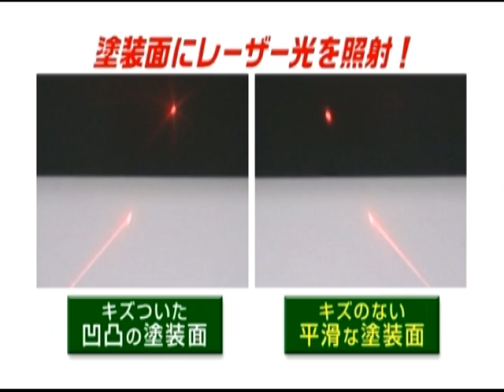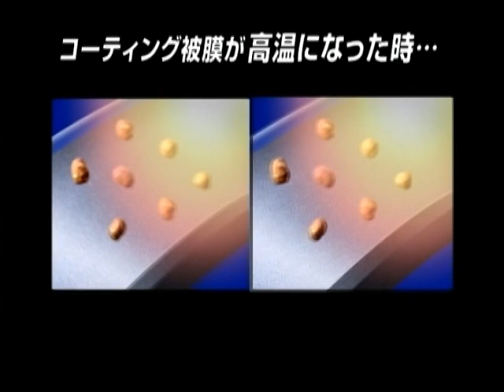Soft99 Prizm Shield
Водоотталкивающий спрей для автомобилей. Удобен в использовании. Быстрая обработка поверхности автомобиля. Надёжная защита. Сделано в Японии